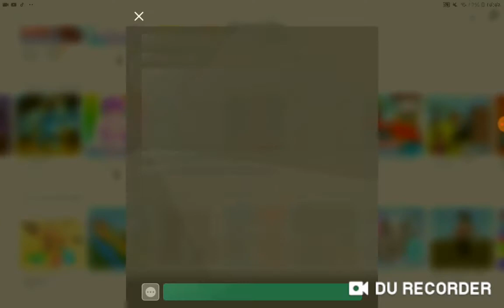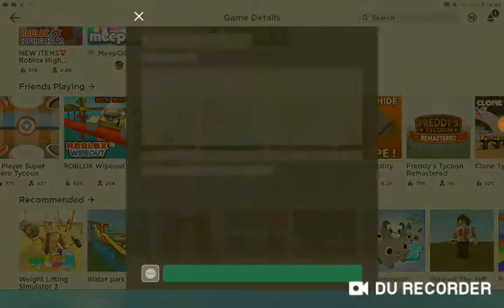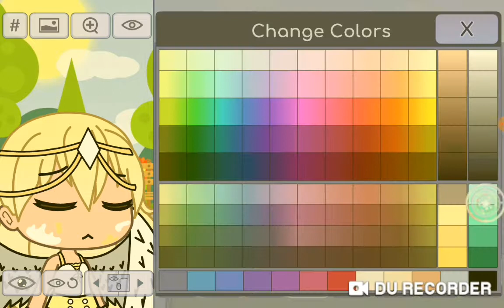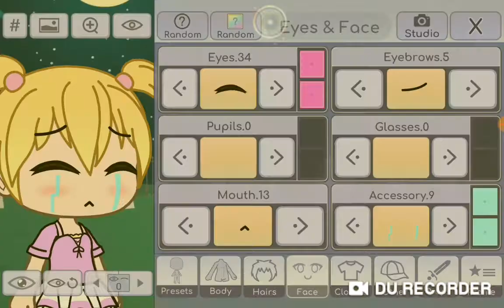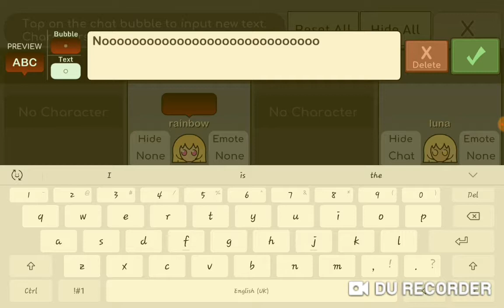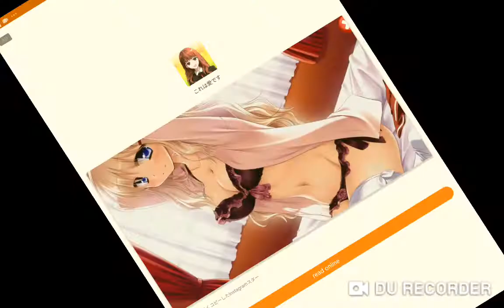Bloxburg and stuff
Its about me in bloxburg and games so yeah